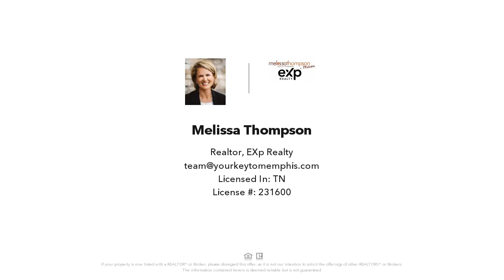1729 NAPIER WOODS, Collierville, TN Presented by Melissa Thompson.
eXp Realty

Nestled in Collierville's coveted embrace in Almadale Farms.5BR.3BA.Fresh paint breathes life into every rm.Smooth ceilings hover above refinished hardwood flrs. New additions grace this home:cordless faux wood blinds,ceiling fans,recessed lighting,insta-hot tankless water heater,desirable quartz,cabinets w/slow close hardware,updated fixtures,tile,gutters & fresh upstairs carpet.Great rm w/FP w/new tile surround.Remodeled eat-in kitchen.Fenced backyard w/covered patio beckons your enjoyment!